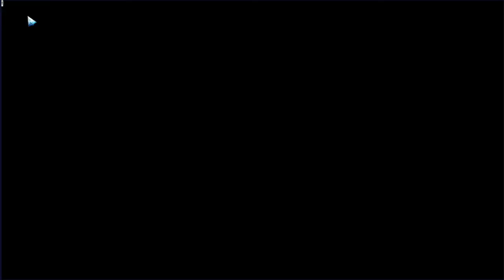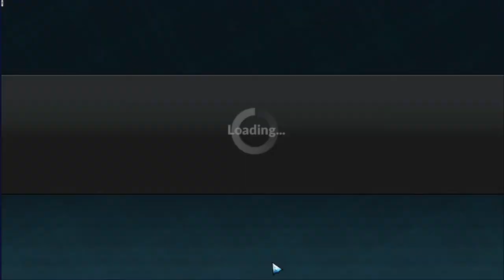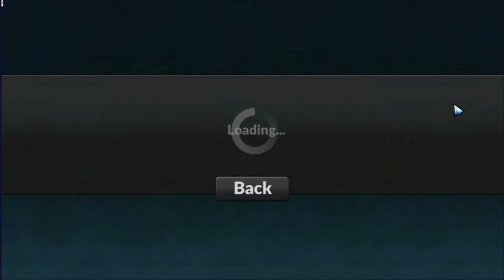Bermain Submission & Melihat Perubahan Kecil : MMA Manager 2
Mencoba Beradaptasi dengan talent yang ada bukan sebaliknya